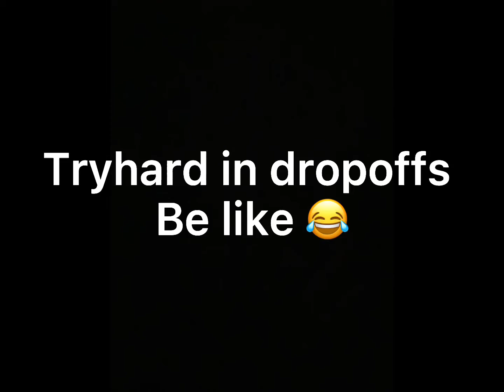Tryhards be like